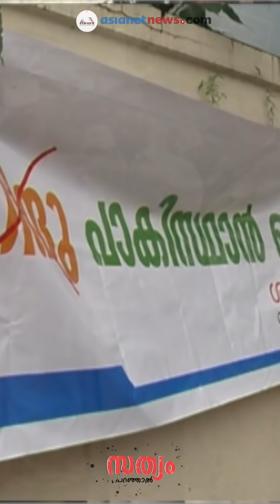നിങ്ങള്‍ ഉറഞ്ഞുതുള്ളുന്നതെന്തിനാണ് | Sathyam Paranjaal 20 JUL 2018